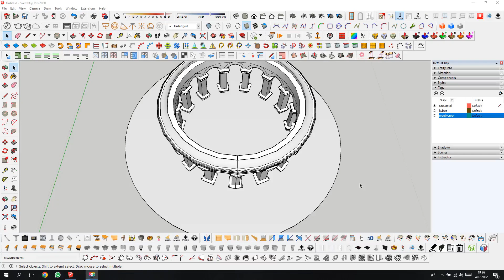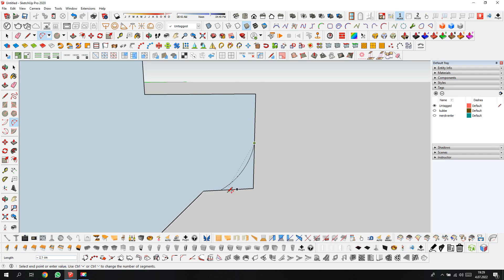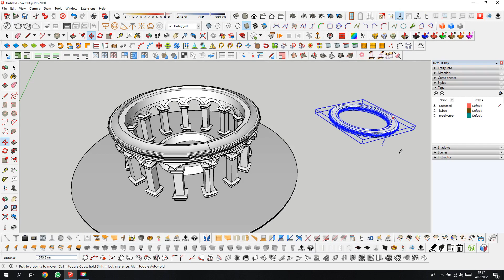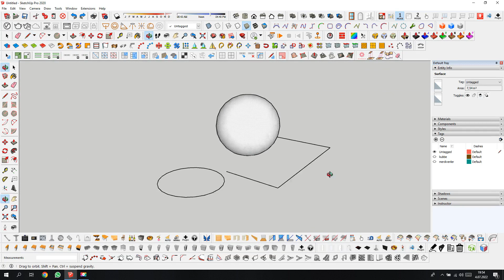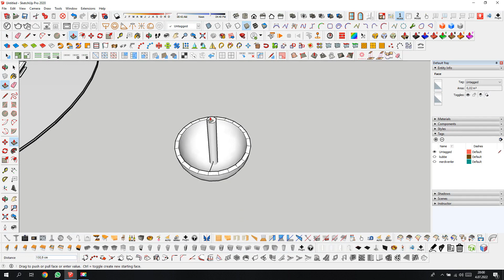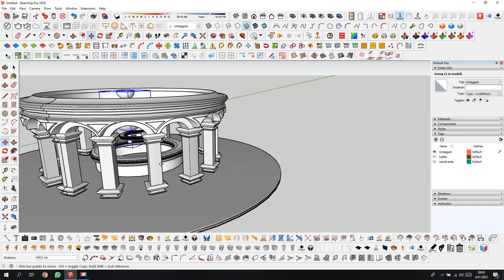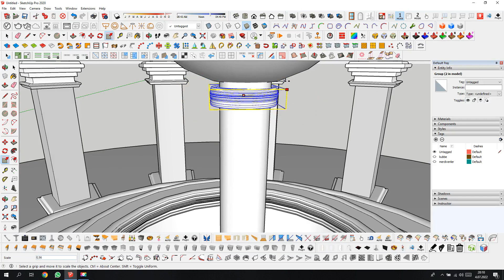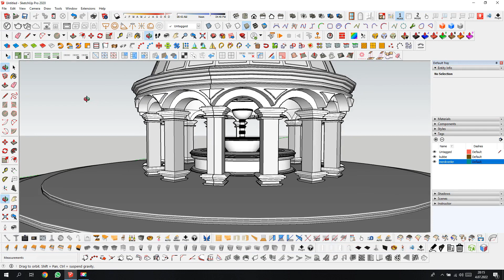şadırvan modelleme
sketchup tasarım modelleme ve plugin